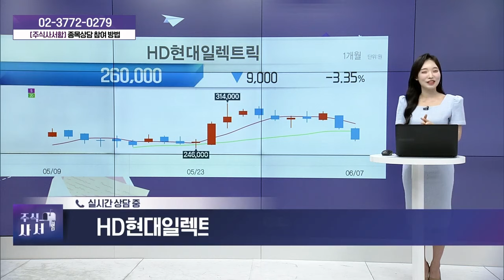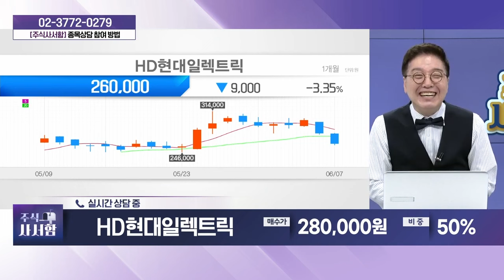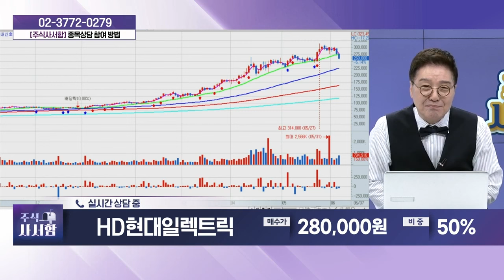HD현대일렉트릭(267260)_성기배, 송민석 전문가 종목상담 (20240608)